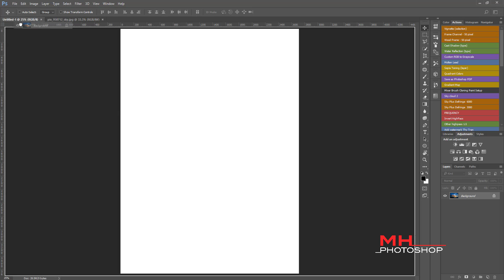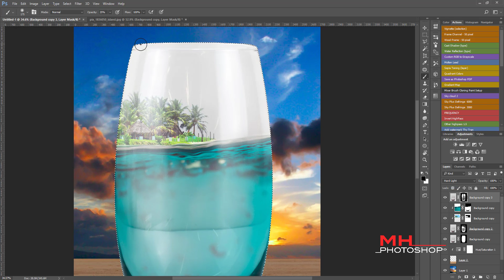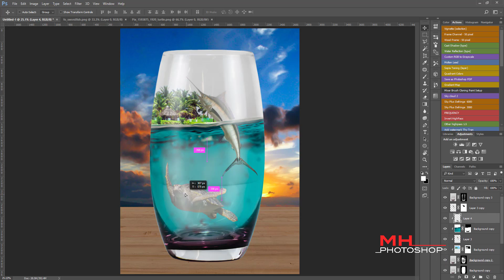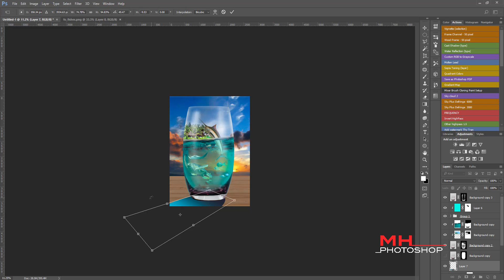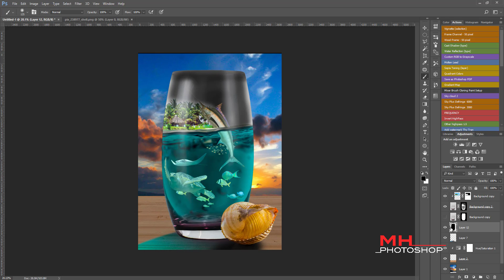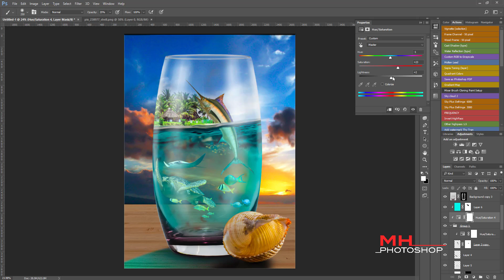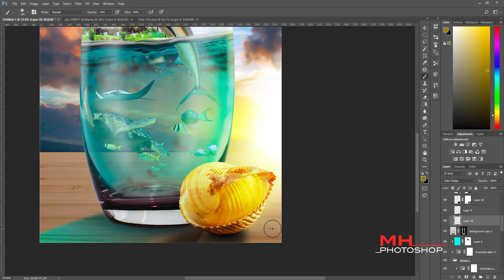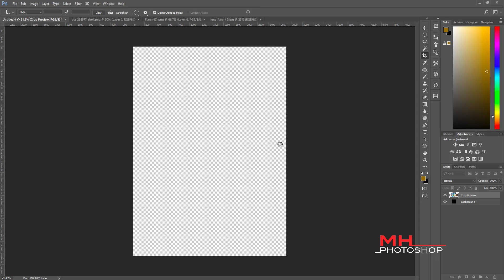Miniature waterworld - Photoshop Manipulation Tutorial #12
Rất mong nhận được sự ủng hộ của mọi người :)